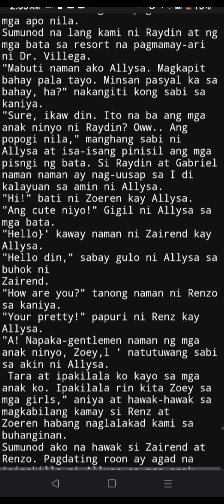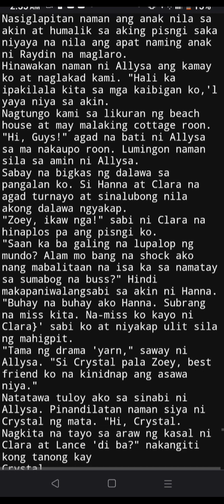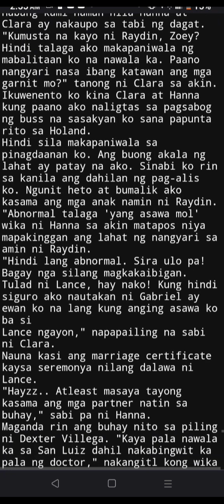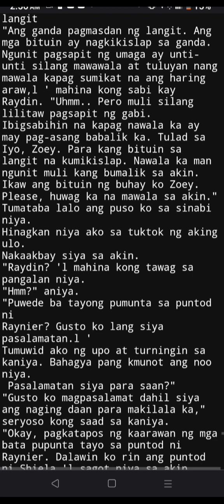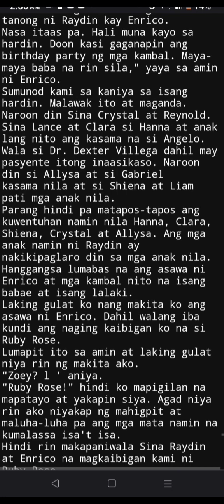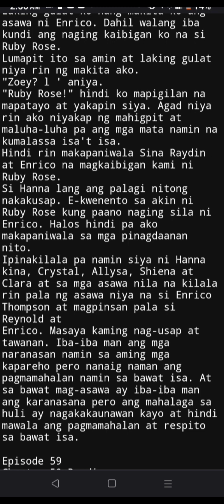Mr. Harris:The Ugly Billionaire episode 58